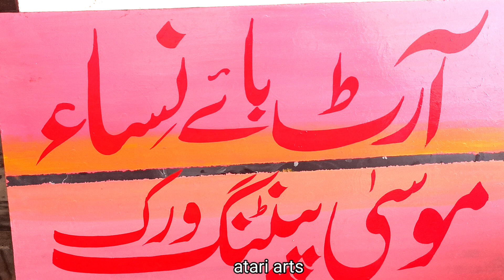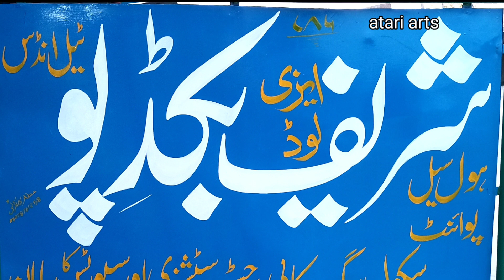Wall painting designs latest ideas